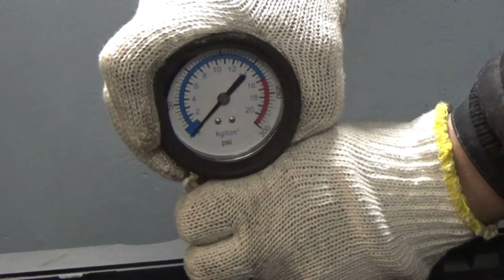Двигатель Opel для Zafira C 2013 после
Описание двигателя Двигатель Opel для Zafira C 2013
1.8Л. 16V 77551КМ. 2012Г. КОМПРЕССИЯ: 1Ц:15 2Ц:16 3Ц:16 4Ц:16 A18XER ЕСТЬ ВИДЕО ЗАМЕРА КОМПРЕССИИ ДВИГАТЕЛЯ КГ 55573733